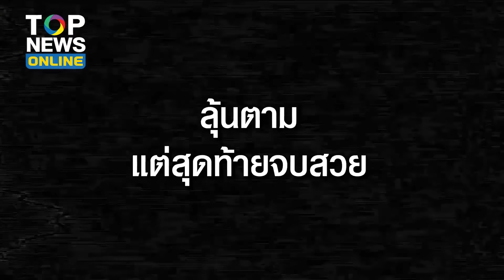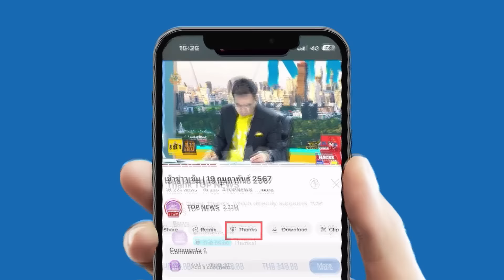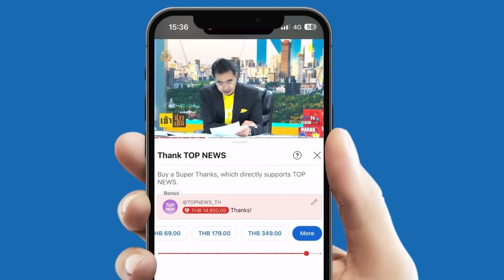ลุ้นเลย "ซินแสเข่ง" ประจันหน้า "แพรรี่ ไพรวัลย์" ตัวเป็นๆ หลังเคยฟาดฝีปากกันเดือด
เอาแล้ว “ซินแสเข่ง” ประจันหน้า “แพรรี่ ไพรวัลย์” ตัวเป็นๆ หลังเคยฟาดฝีปากเดือดกลางโซเชียล